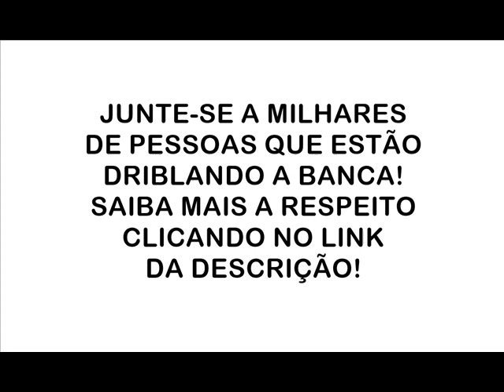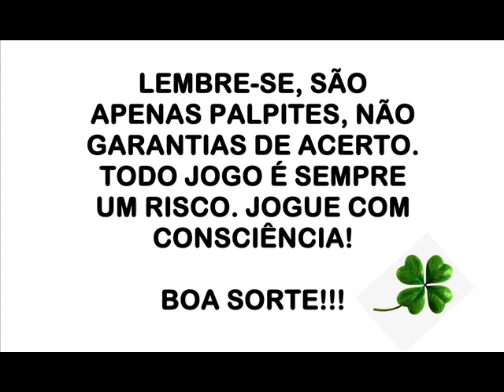Palpites Para o Jogo da Federal - 24 de Agosto de 2019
Obtenha maiores informações sobre o míni curso "O Segredo Revelado" (sobre o jogo do bicho), acessando

Milhar: R$ 9.000,00
Centena: R$ 900,00
Dezena: R$ 90,00
Duque de dezena: R$ 300,00
Terno de dezena: R$ 15.000,00
Grupo: R$ 22,00
Duque de grupo: R$ 200,00
Terno de grupo: R$ 1.500,00

MIBANK
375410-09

CARTEIRA BITCOIN
1K6iFMiUBXrp2eDYh5Si7ZxexLpdMkUHpJ